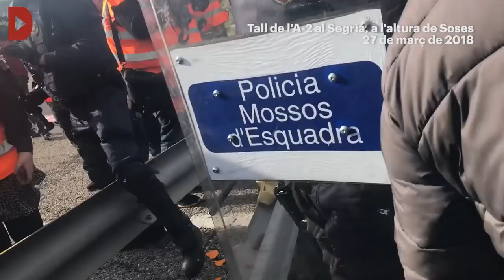El bomber que va denunciar els Mossos per tortures acaba imputat per tres delictes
Redacció: Xavi Bosch

Joan Domènech va perdre el coneixement durant quatre minuts per l'asfíxia que li va provocar la immobilització a la qual el van sotmetre els agents dels Mossos d'Esquadra. Després d'estar vuit mesos de baixa mèdica per les lesions sofertes, va querellar-se contra tres policies per tortures i danys físics i psicològics. Finalment, el cos policial l'ha denunciat per lesions a un dels efectius i ha hagut de declarar davant d'un jutge com a investigat